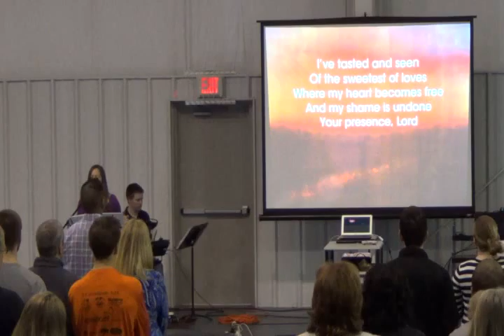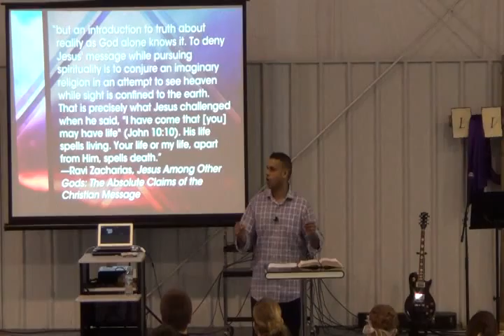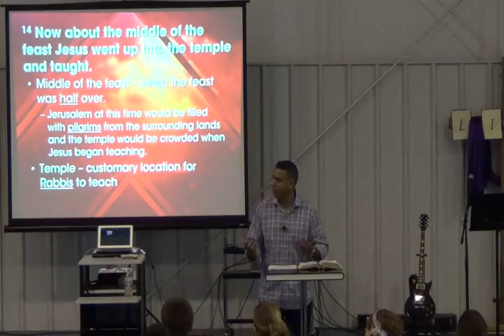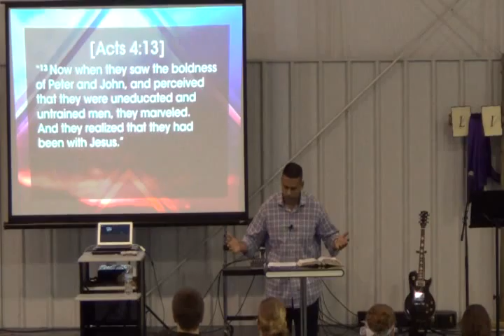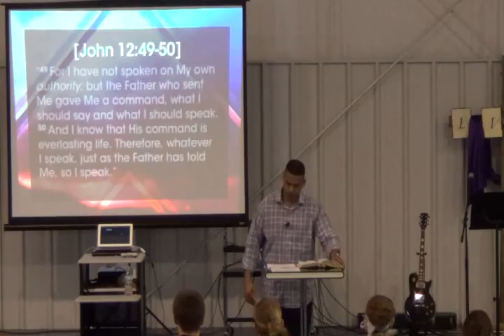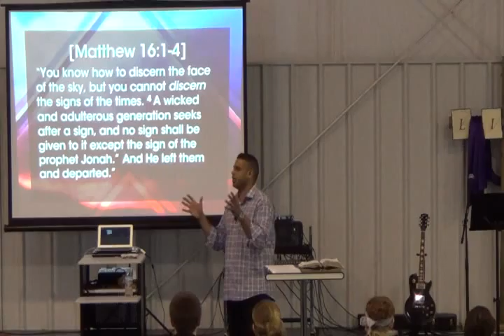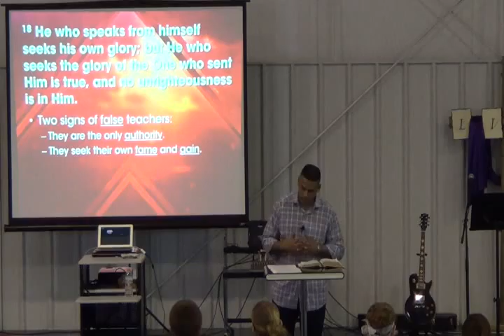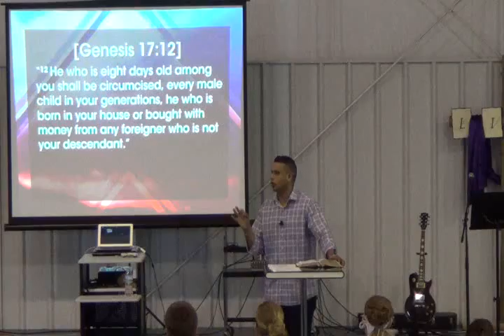Audacity of Christ